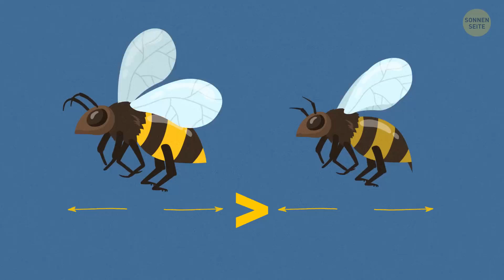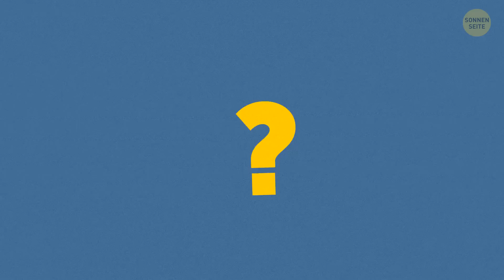Wenn du das in deinem Briefkasten findest, nicht anfassen!